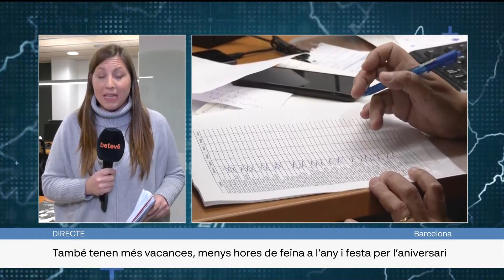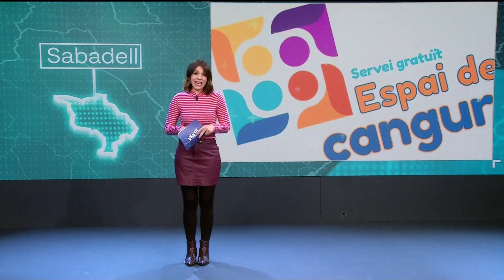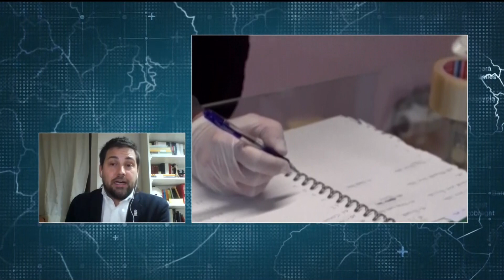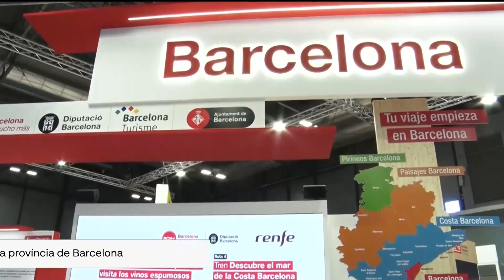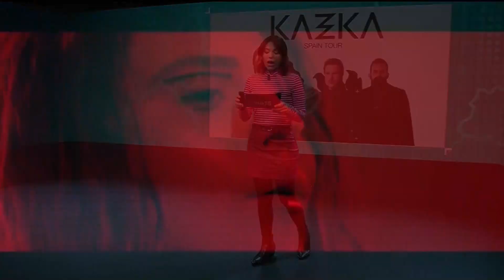VIA 15 18/01/2023